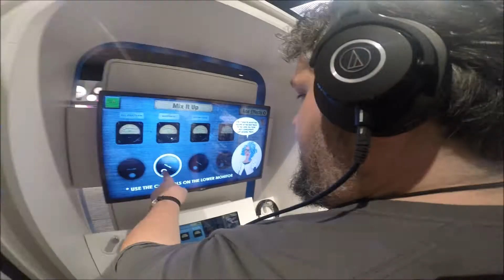NAMM Day 2 in Nashville, TN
Spend the day with Tony and Terri in Nashville for Day 2 at the Namm Convention.